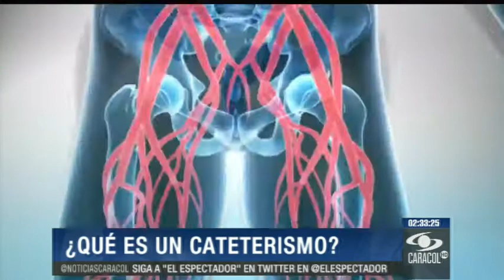Emisión 12:30 p.m. - Parte 2 - Septiembre 5 de 2013